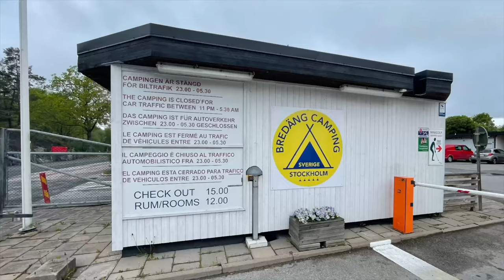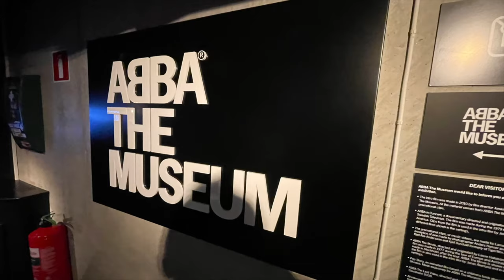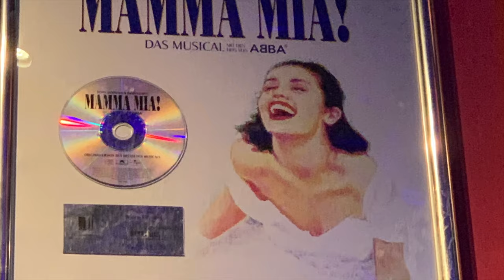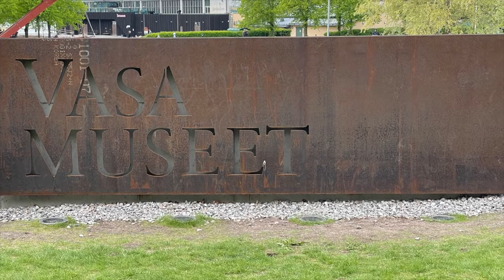Stockholm - ABBA, VASA und mehr - Roadtrip#51 - Unterwegs in Skandinavien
Was für eine Anreise nach Schwedens Hauptstadt Stockholm.
Erst spielt das Wetter so nicht mit, ziemlich regnerisch und dann bemerken wir oh man muss für die Stellplätze direkt in Stockholm reservieren. Das kennt man so ja nicht in Deutschland, da ist ja mal so gut wie nie was mit reservieren angesagt. Kurz um suchten wir über die App Park4Night nach einer Alternative und haben mit einem Campingplatz der erst am Montag öffnete doch recht Glück gehabt. Angekommen auf dem Stellplatz erstmal Kuchen und dann den ersten Turn in die City.
Insgesamt blieben wir zwei Nächte, was eigentlich immer noch viel zu Kurz für die Stadt ist. Haben ABBA das beste daraus gemacht

Information aus P4N:
Bredäng Camping, U- Bahn in der Nähe, Ohne Reservieren möglich, Abreisen jeden Tag möglich auch bei längerer Buchungen

Breitengrad N 59° 17’ 44“ / Längengrad E 17° 55’ 24“
Stora Sällskapets Väg 60, 12731 Skärholmen, Sweden

Kosten für 2 Nächte:
Pepper (ohne Seniorenrabatt - nicht aufgepasst): 670 SEK + 90 SEK Strom
Malibu: 670 SEK